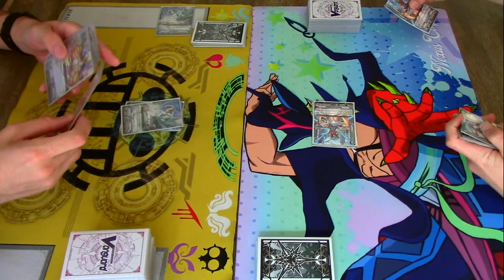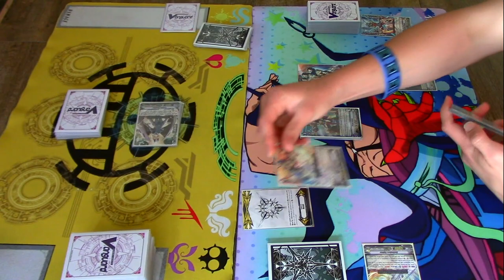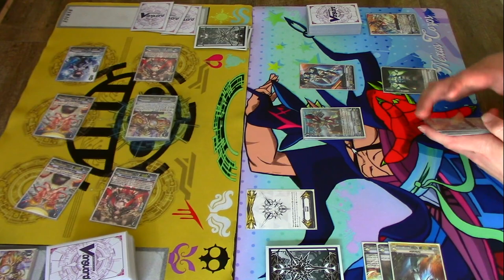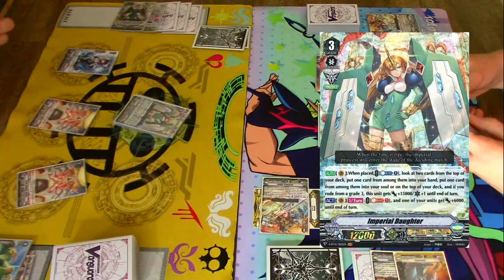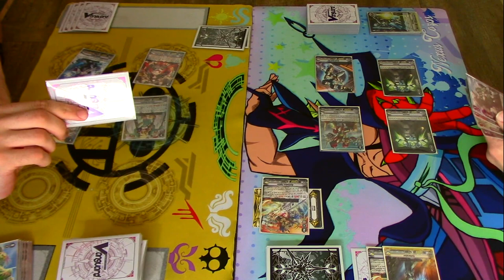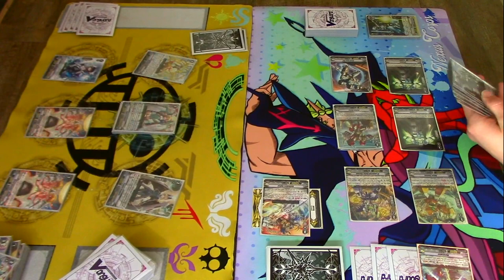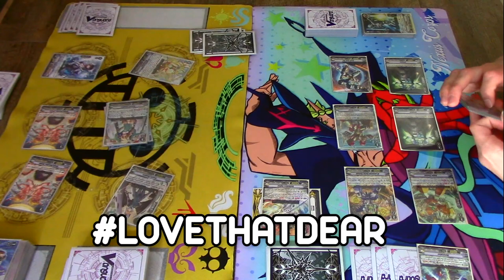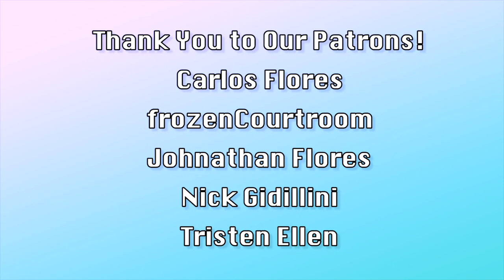Game 2! Oracle Think Tank Vs. Nova Grappler | Standard | Cardfight!! Vanguard (V Series)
Game 2 of Gabe using Oracle Think Tank Vs. Miles using Nova Grappler. Enjoy!